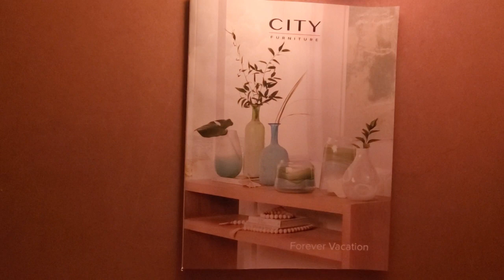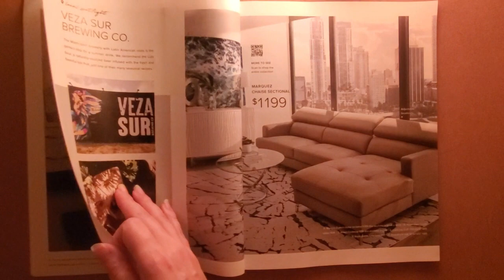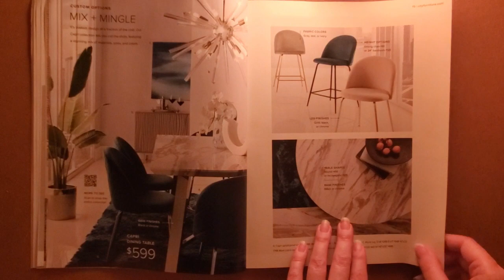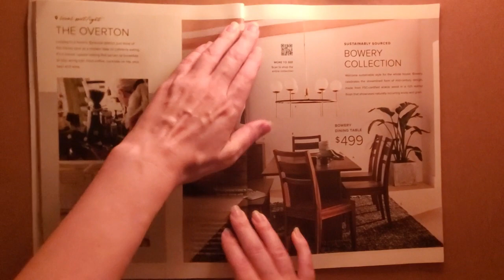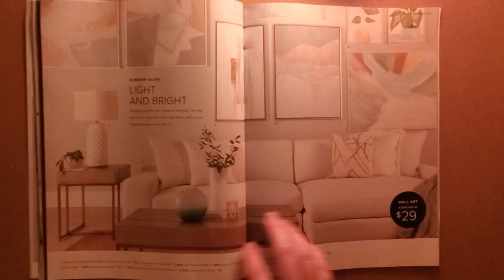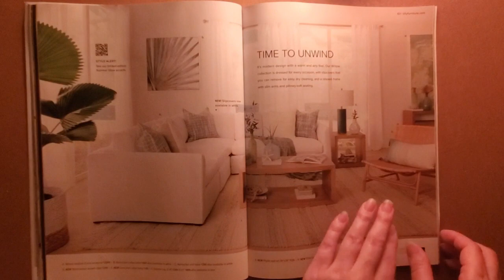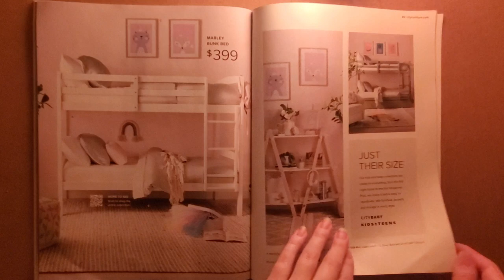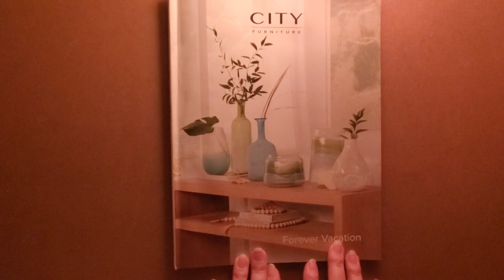ASMR catalog page flipping ~ for sleep and relaxation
catalog page flipping, whispering, tapping and tracing sounds

peaceful dreams 🌛✨